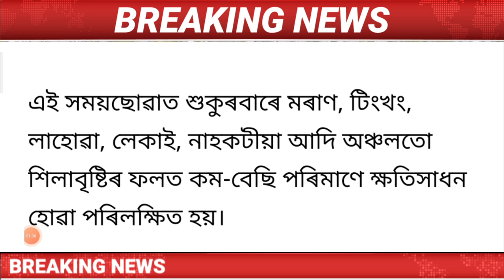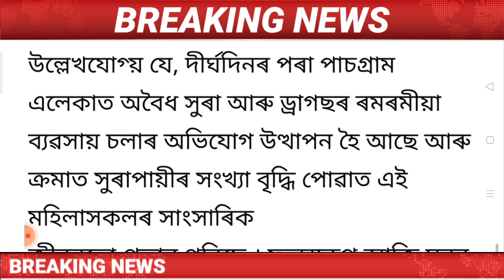Assamese News Today/19 March News/Heavy Rain Cyclone Assam Till 2Days/Hslc Students Big Dharna/Live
Regards.
MH Live..